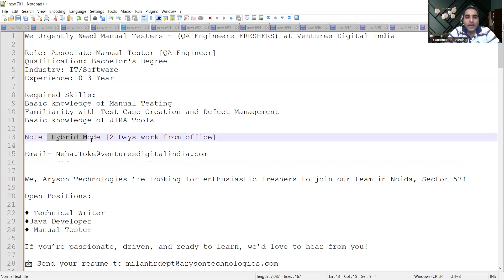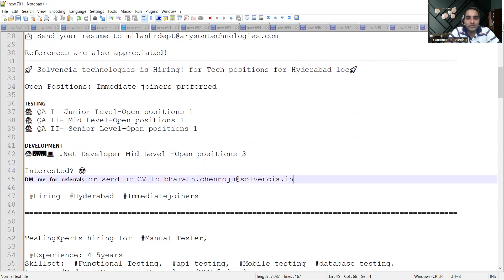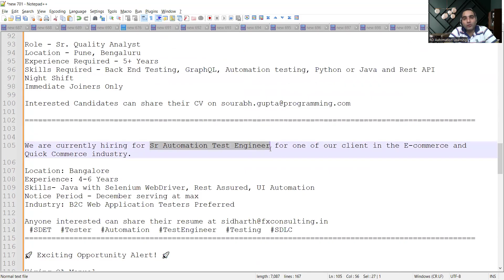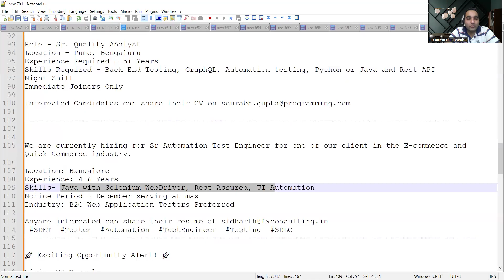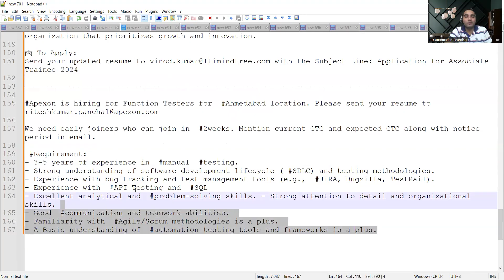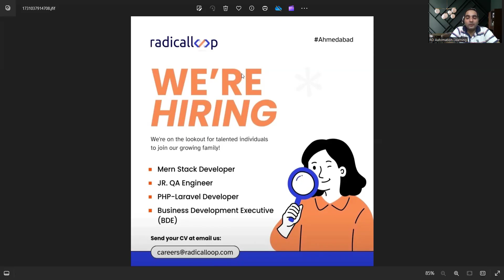WFH Testing Jobs | Manual Testing| Fresher Jobs| Rd Automation Learning